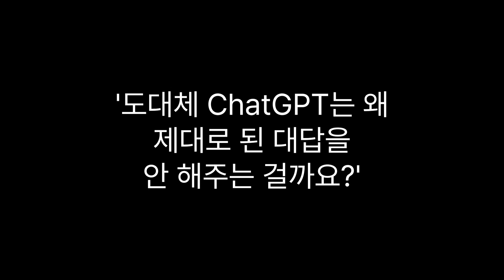ChatGPT를 효과적으로 활용하기 위한 4가지 방법📊! 노하우 공개🔓. 이것만 알고 시작하시면 됩니다👍.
📝ChatGPT를 효율적으로 활용하기 위해 사용자는 역할을 명확히 설정하고 질문의 범위를 명시하며 배경 및 환경 정보를 제공해야 합니다. 또한, 가정과 조건을 명확히 명시하고 이해하기 쉬운 질문을 하고 추가 설명을 요청해야 합니다. 개인정보는 공유하지 않아야 하며, 사용자 시나리오를 만들어보는 것도 도움이 됩니다.

📌 ChatGPT를 효율적으로 활용하기 위해 역할, 범위, 배경, 가정을 명확히 설정해야 합니다.
📌 이해하기 쉬운 질문을 하고 추가 설명을 요청하세요.
📌 개인정보는 공유하지 마세요. 사용자 시나리오를 만들어보세요.

⏰Time stamp
0:00 - 하이라이트
1:10 - ChatGPT 활용법 1 - 역할 설정
1:35 - ChatGPT 활용법 2 - 질문 범위
1:55 - ChatGPT 활용법 3 - 배경 및 환경 서술
2:19 - ChatGPT 활용법 4 - 가정과 조건 명시
2:53 - AI 챗봇 대화 기술
3:21 - 시나리오 만들기 제안